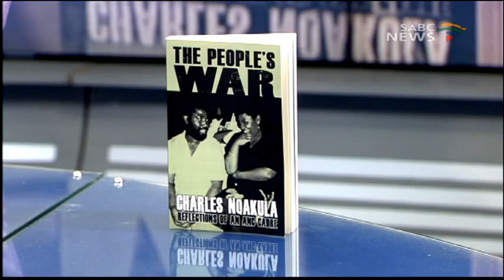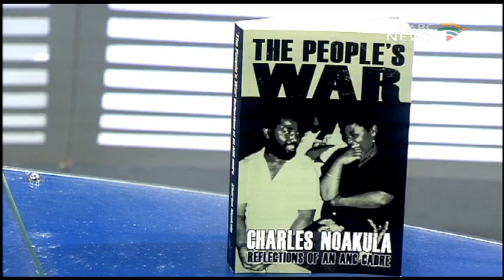Question Time, 20 June 2017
Hello and welcome to the show, I'm you host Mpho Tsedu.'
The translation of political freedom into economic emancipation in South Africa has become topical, with some people asking whether those who lost their lives
during the struggle died in vain. It was indeed a daunting challenge for those who went into exile to keep the spirit alive, having left families and friends back home.
Former Umkhonto we Sizwe combatant, Secretary of the South African Communist Party and government official Mr Charles Nqakula has decided to tell this story
from an ANC Cadre's perspective through a book. Aptly titled the People's War, the book traces the path to exile, life in the trenches, the role played by the 'elders' in exile, as well as key events including the Morogoro and the Kabwe Conferences. Today is also of particular significance as it is the twenty-second Anniversary of the death of Harry Gwala,--aka-Man of Steel and the Lion of the Natal Midlands. A former Robben Island inmate, Gwala played a pivotal role towards establishing peace in the war-torn Natal Midlands in the 1990s. Gwala died on this day in 1995. Tonight Question Time is humbled to host man who wore many caps Charles Nqakula. But what is Mr Nqakula's position on the current challenges facing the ANC?